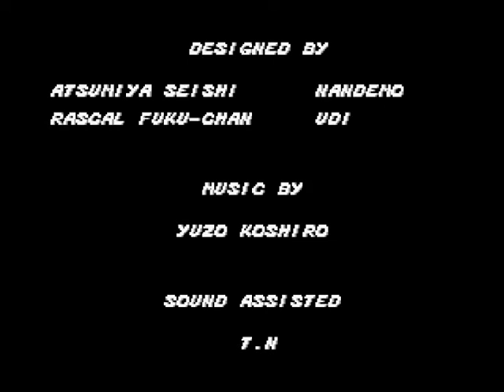Let's Play Streets of Rage Part 4